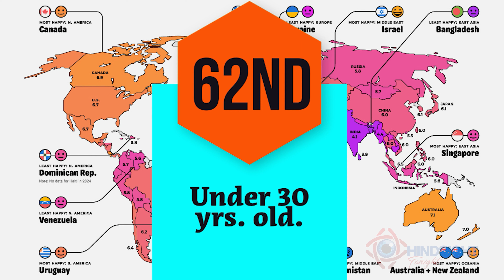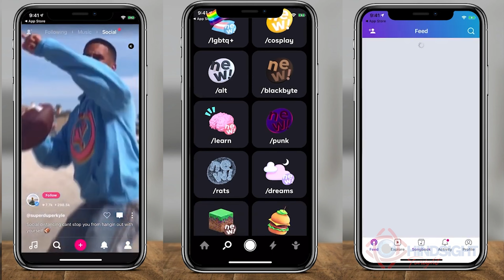Hindsight for June 23, 2024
It’s the best of Generation Z! Hosted by Emmy-nominee Damian Muziani.